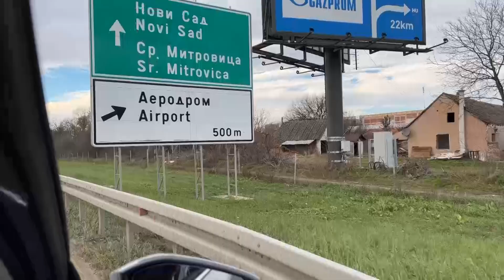Fabrika vakcina Beograd Idemo kroz Srbiju